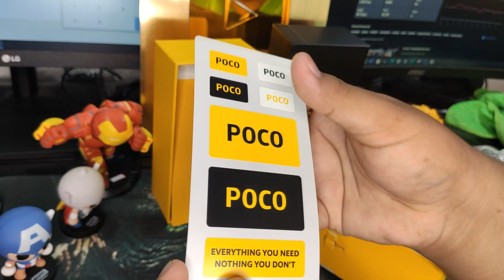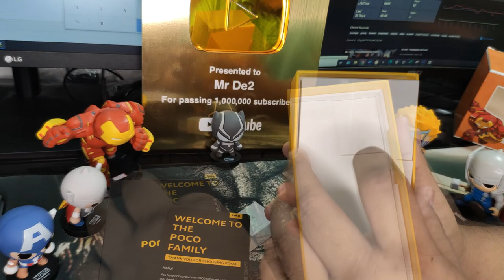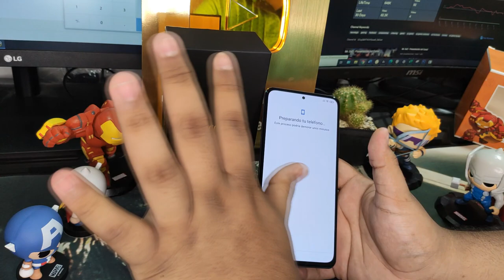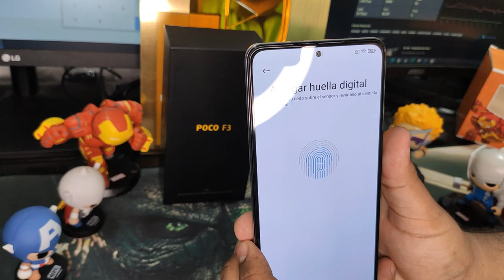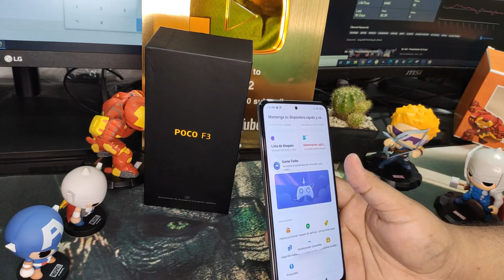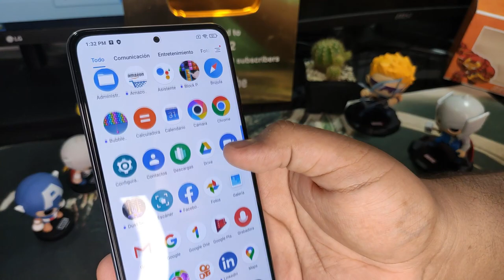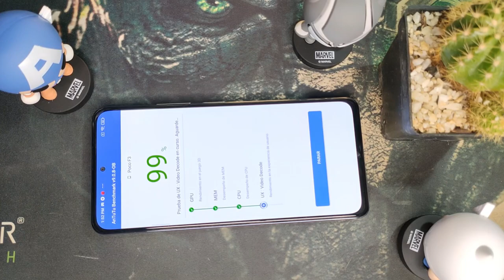POCO F3 - 6GB / 128GB : Unboxing y Primeras Impresiones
tenemos aquí presente uno de los mejores teléfonos en aspecto calidad precio y rendimiento del año

la familia poco a sorprendido de muy buena manera este mundo de los teléfonos, proporcionando muy buenos precios con una potencio inigualable

hoy veremos lo principal, lo que veríamos todos nosotros por primera vez al abrir y ver el dispositivo

veremos los accesorios que contiene y la potencia de la misma

y claro, un poco de la calidad del mismo

PD:
no me estan pagando
ni siquiera saben que tengo un canal 😅
solo me gusto su atención y manejaban muy buenos precios

SÍGUEME